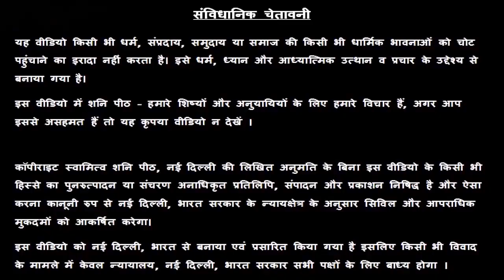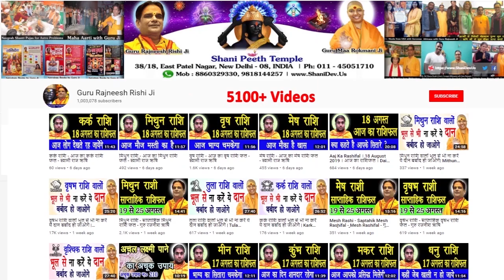Vrischik Rashi 19 February | Aaj Ka Vrischik Rashifal | Vrischik Rashifal 19 February 2020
हमारा यह वीडियो Vrischik Rashi and Vrischik Rashifal  के बारे मैं आपको जानकारी देने के लिए बनाया गया है, इस वीडियो में दी गयी जानकारी चंद्र राशी के ऊपर आधारित है. जैसा कि आप सभी जानते है कि प्रत्येक वयक्ति के गृह उसकी जन्म कुंडली के अनुसार अलग अलग होते है, अतः आप को किसी कार्य विशेष अथवा परेशानी के लिए अपनी Janam Kundli / Horoscope / Birth Chart  किसी  Famous Astrologer  या Best Astrologer  को दिखाकर परामर्श करना चाहिए या आप हमसे फ़ोन- मोबाइल नंबरों पर  – 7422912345, 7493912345, 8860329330, 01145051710, 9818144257 पर संपर्क कर सकते है